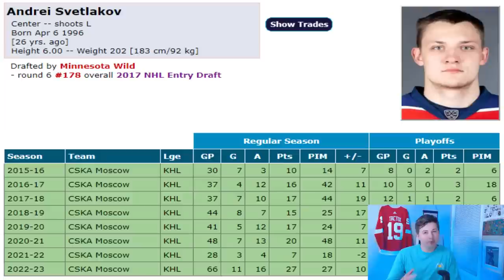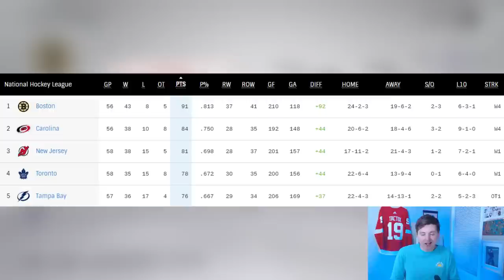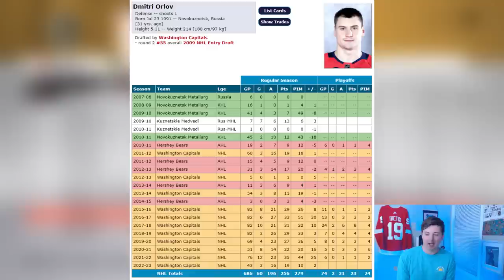NHL 23 - ORLOV TO BOSTON TRADE SIMULATION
NHL 23 DMITRY ORLOV TO BOSTON BRUINS TRADE SIM

Taking a look at the most recent trade in the NHL that sent Dmitry Orlov and Garnet Hathaway from the Washington Capitals to the Boston Bruins in exchange for Craig Smith and a 1st, 2nd, and 3rd round draft pick.